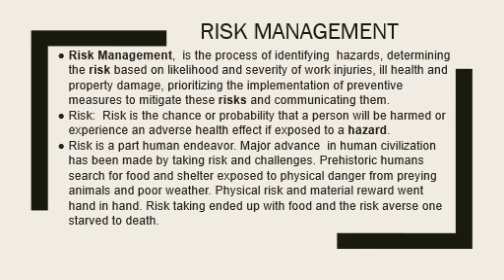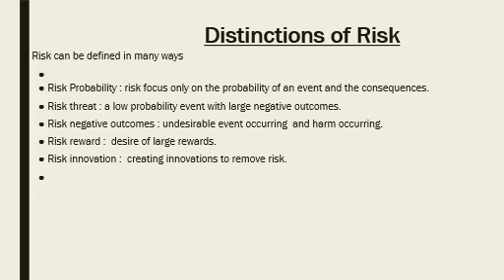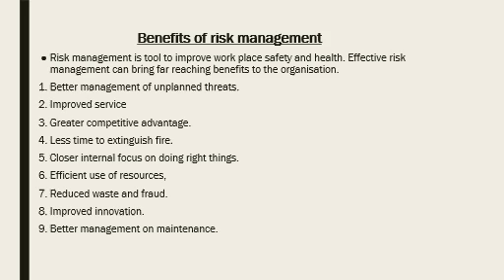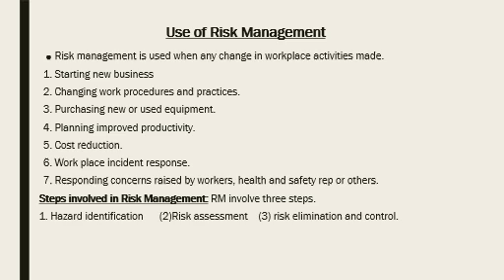class. 8 RM